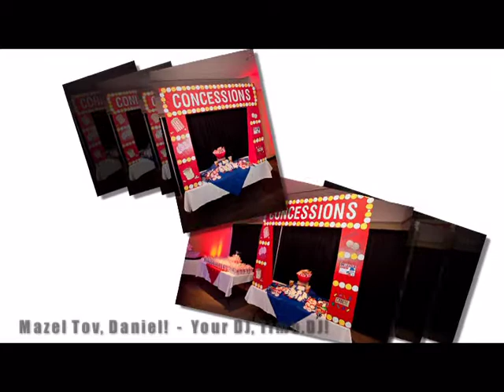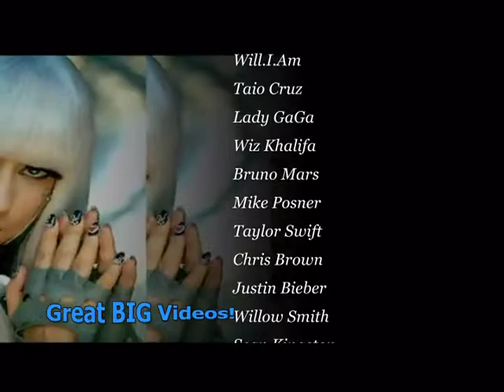TimoDJ (Highlights) Baseball Bar Mitzvah (Photos) JEWISH COMMUNITY ASSOCIATION (AustinMitzvahTEAM)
Detail! Details! Details! These photos from GinnyBPhotography and show off some of the details in the room. The concession stand, the balloons, the dance floor, the centerpieces, the ice sculpture, etc...these were taken before the guests arrived.

Team Simcha: Thanks for your creativity and organization. I look forward to working with all of you again! Your DJ (and Bud) Timo.DJ

Our Simcha Team...also, a special thanks to:
Timo's djSimcha.Com (Disc Jockey & Entertainment), SimchaResources.Com (Your on-line Jewish Vendor Directory), Ginny B. (GinnyBPhotography.Com), Balloon People TX (Balloon Décor), Reel Popcorn (Popcorn Concessions), Pearl Events Austin (Becky Navarro, Event Coordinator), Premier Party Central (Party Rentals), Sean Leahy (Full Spectrum Ice), Salt Lick Catering (Caterer), Events by Emily (Staffing & Bar Service), Olga P. & Polkadots (Cake), David Finkel Photography (Green Screen), Blossom's Floral Artistry (Flowers and Centerpieces), ILD Lighting (Lighting), Cotton Candy Machine (Mike's Margarita Machine), JCAA - Austin, TX. (Venue), & SimchaResources.Com . . .

Like we all like to say . . . "Get Your Party On"!

Your DJ, Timo.DJ